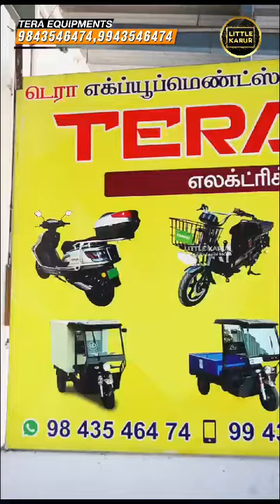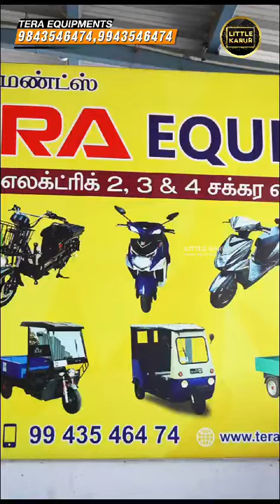சுமை தூக்கும் மின்சார வாகனம் விற்பனை 9791131982